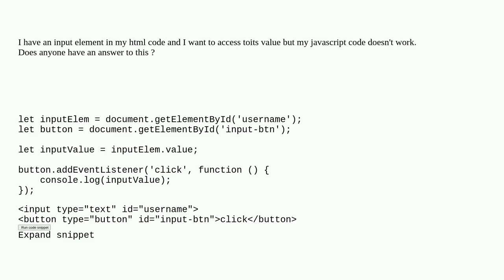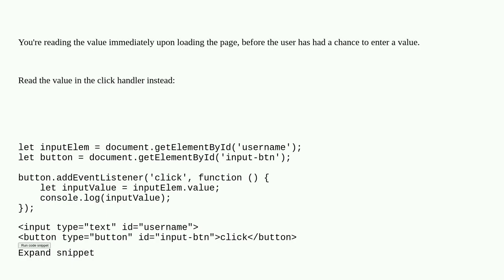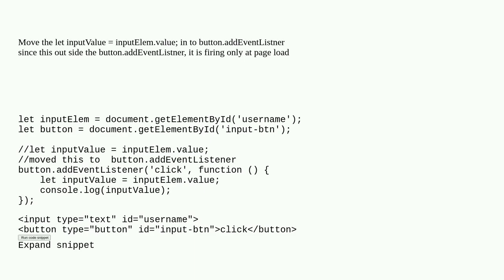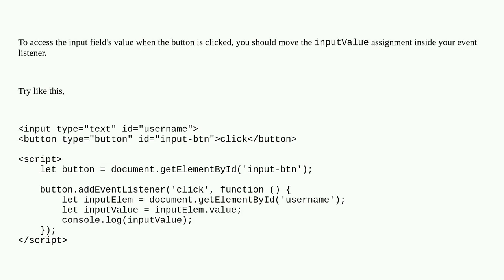I can't get the value of input field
A special thanks goes out to the community

  html input javascript